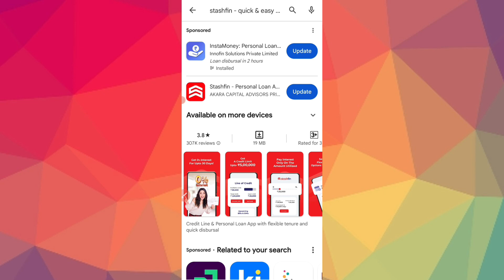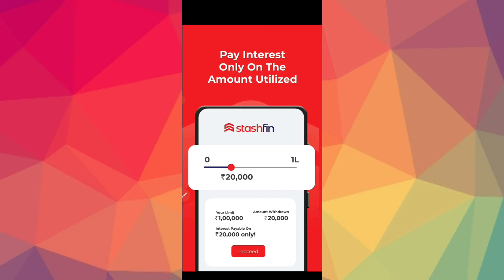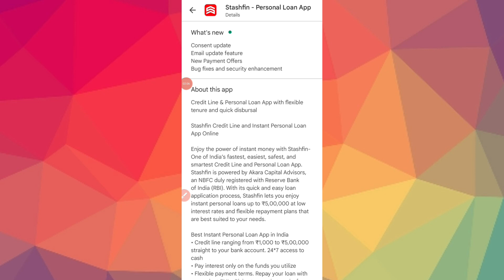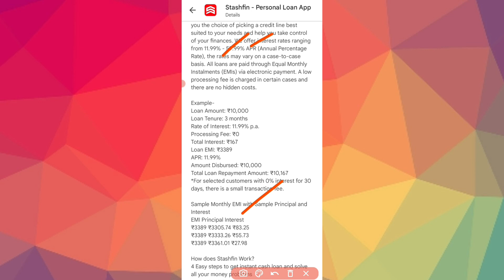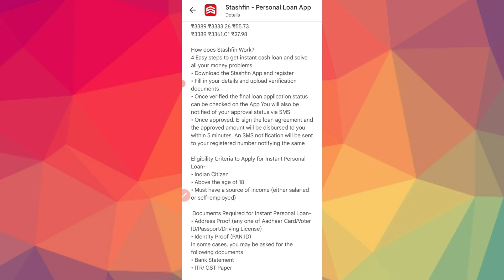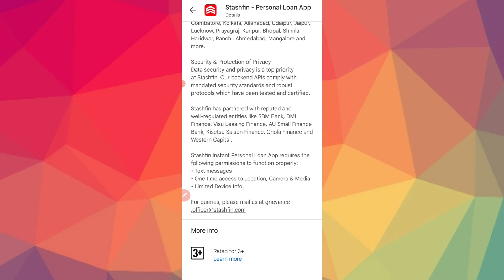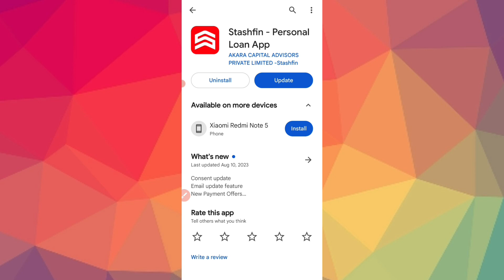Stashfin-ಮೊಬೈಲ್ ನಿಂದ 5 ಲಕ್ಷ ಸಾಲ!😱 l Best Loan App | New instant Loan App l Emergency Loan l loan app